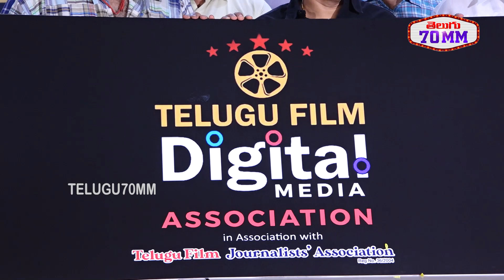Telugu Film Digital Media Association Logo Launch | TFDA Inaugural Meet | Dil Raju | Telugu70mm